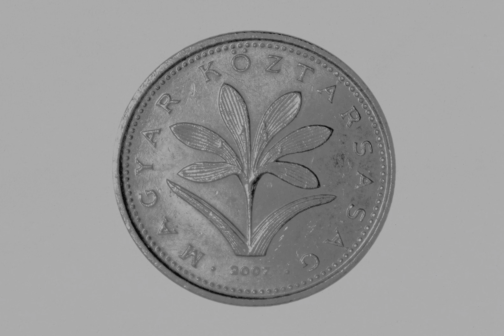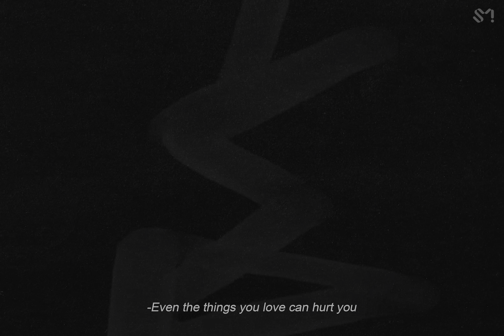Jaehyun (재현) - Dandelion & Roses [4K HDR]